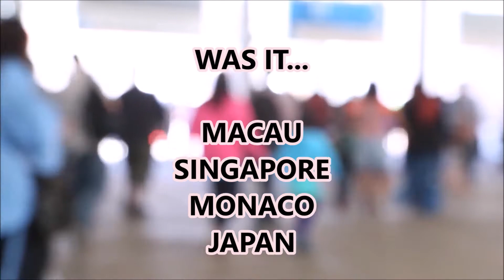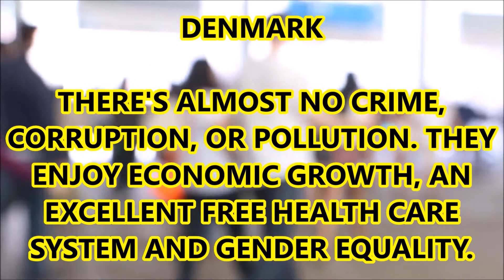#50 - 10 ASTONISHING FACTS about countries in the world in 2016!!!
EPISODE 50 - 10 ASTONISHING FACTS about countries in the world in 2016!

WHICH COUNTRY WAS THE RICHEST IN 2016? The fattest? Hungriest? Healthiest? Friendliest? Most intelligent? Which country was most visited??? Which country was the happiest? You will be totally surprised!